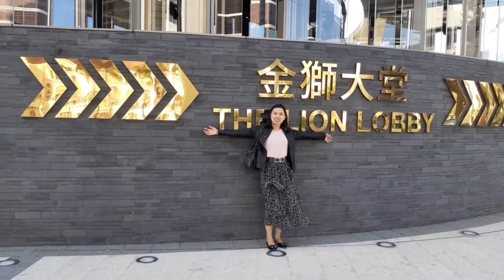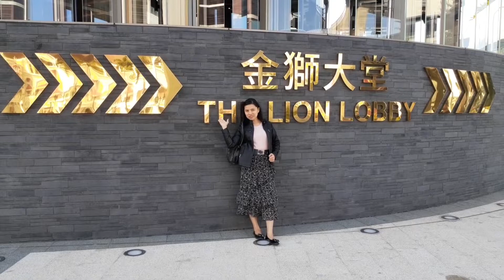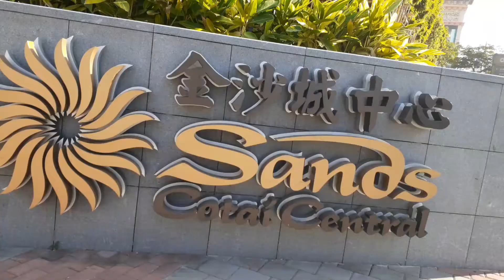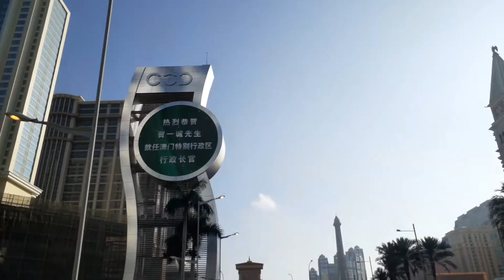My journey in macau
Ang video na eto ay ginagawa ko upang memory para sa aming mga OFW na kahit papano pwede tayong maging masaya na makabisita sa ibang bansa.